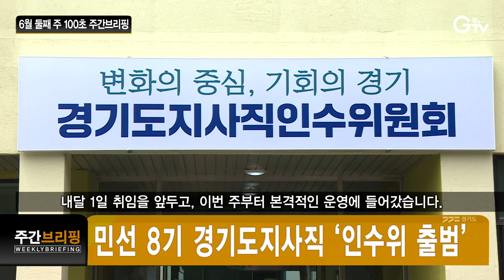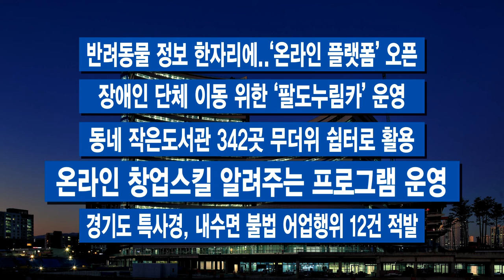6월 둘째 주 100초 주간브리핑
[자막]
6월 둘째 주 주간브리핑입니다.

1. 민선 8기 경기도지사직 ‘인수위 출범’
민선 8기 경기도지사직 인수위원회가 꾸려졌습니다. 내달 1일 취임을 앞두고, 이번 주부터 본격적인 운영에 들어갔습니다. 인수위 공동위원장은 염태영 전 수원시장과 반호영 네오펙트 대표이사가, 부위원장은 김용진 전 국민연금공단 이사장입니다.

2. 독일 머크, 평택에 OLED 소재 생산 설비 구축
독일 머크 그룹 한국법인인 한국머크사가 250억 원을 들여 평택에 차세대 OLED 승화정제시설 설비 확장 공사를 마쳤습니다. 국내 관련 기업에도 긍정적인 영향을 미칠 것이란 전망입니다.

3. 확진자 대면 진료 강화
경기도가 코로나19 재택치료 확진자의 건강 상태를 파악하기 위한 의료기관의 모니터링 횟수를 줄이고 대면 진료를 확대합니다.

4.화물연대 파업..비상대책본부 행정2부지사 체제
화물연대 파업과 관련해, 경기도는 행정2부지사를 비상수송대책본부장으로 격상했습니다. 도민 피해 최소화에 행정력을 집중하겠다고 밝혔습니다.

-반려동물 정보 한자리에..‘온라인 플랫폼’ 오픈
-장애인 단체 이동 위한 ‘팔도누림카’ 운영
-동네 작은도서관 342곳 무더위 쉼터로 활용
-온라인 창업스킬 알려주는 프로그램 운영
-경기도 특사경, 내수면 불법 어업행위 12건 적발